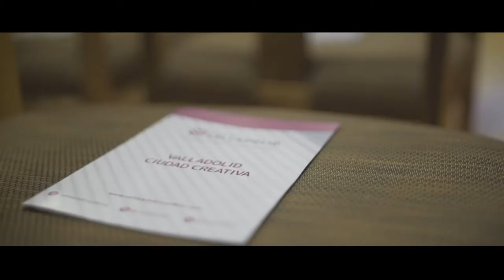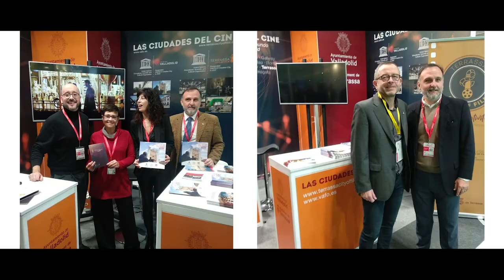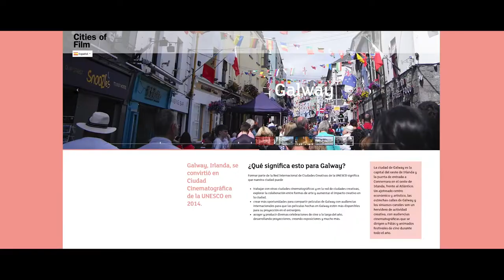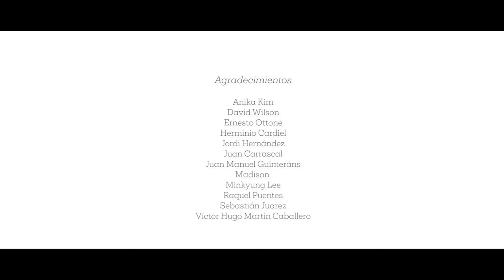Valladolid celebra su primer aniversario como Ciudad Creativa de Cine – City of Film de la Unesco.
Valladolid ha celebrado su primer año como Ciudad Creativa de Cine, reconocida por la Unesco.

En este año, se han realizado muchas y diversas acciones y que se resumen en este vídeo.